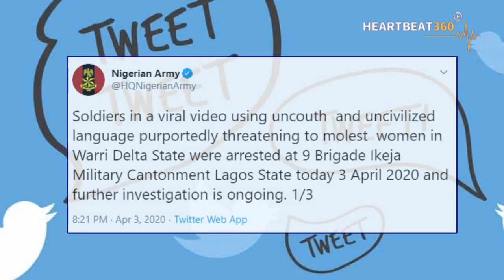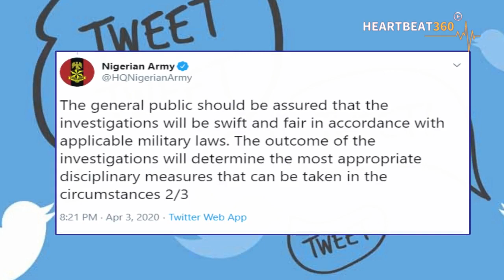Nigeria Army Arrest Soldiers Who Threatened Warri Women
The Nigerian Army has arrested two of its
soldiers, who threatened to rape and infect
women in Warri, Delta State, with HIV in
retaliation for the alleged killing of their
colleague.

The slain soldier was alleged to have been
killed by a mob after he shot dead a man
named Joseph Pessu in Warri on 2/4/2020.